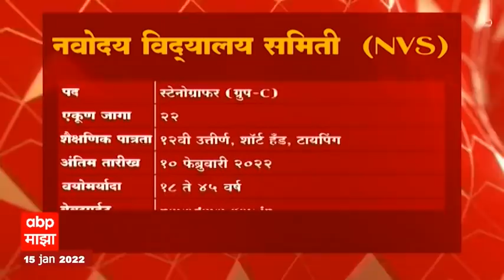JOB MAJHA : नवोदय विद्यालय समिती आणि रेल्वे कोच फॅक्टरी येथे नोकरीच्या संधी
लॉकडाऊनच्या काळात अनेकांवर बेरोजगारीचं संकट ओढावलं. आता नोकऱ्या कुठे आहेत? या सुशिक्षित बेरोजगारांपुढचा मोठा प्रश्न ओळखूनच एबीपी माझा तुमच्यासाठी घेऊन आलंय. जॉब माझा विविध क्षेत्रातल्या नोकरीच्या संधी कुठे आहेत, कसं अप्लाय करायचं, कुठे संपर्क साधायचा याविषयीची माहिती देण्याचा आमचा हा एक प्रयत्न.